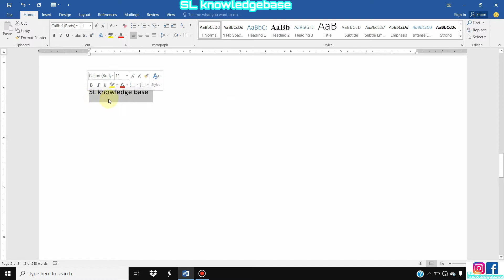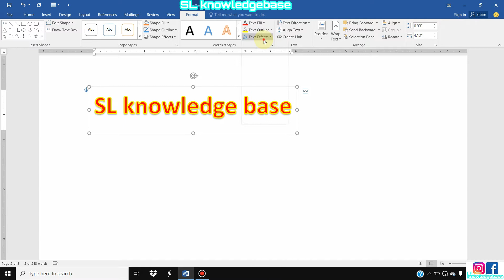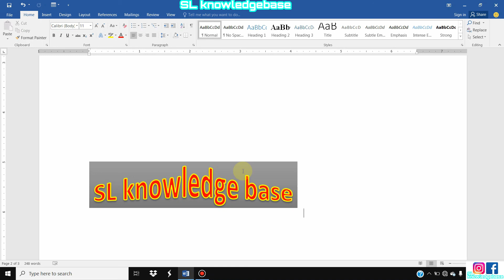(10)Microsoft Word Beginner Course [Insert a Word Art] SL knowledge base